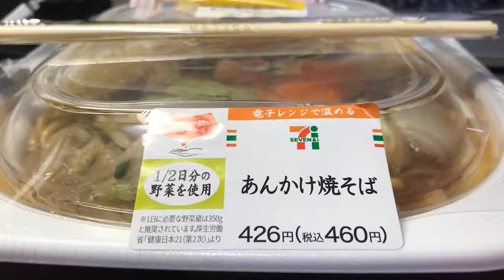もぐもぐ動画お腹が空いたあなたへ 五目焼きそば セブンイレブン[masa46494]